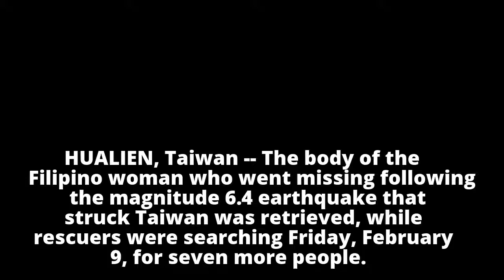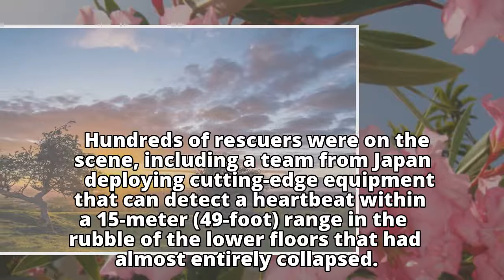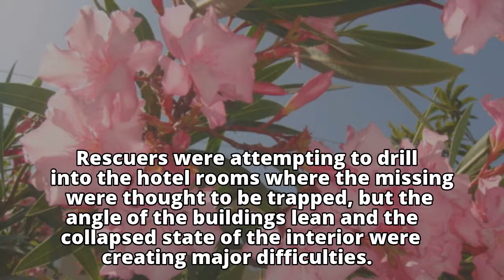Filipino helper found dead in Taiwan quake; 7 others missingFilipino helper found dead in Taiwan qua